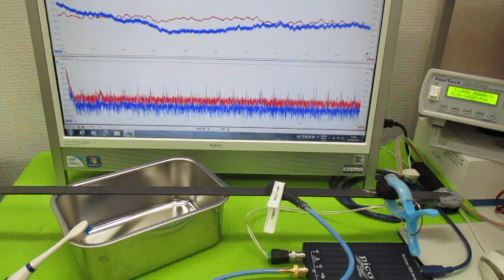音と超音波の組み合わせ技術 ultrasonic-labo